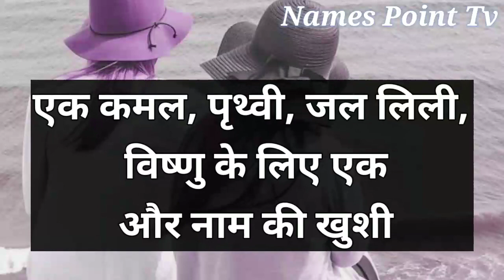Kumud Name Meaning In Hindi | Kumud Naam Ka Matlab Kya Hai | Kumud Naam Ka Arth Kya Hai | Hindu Name